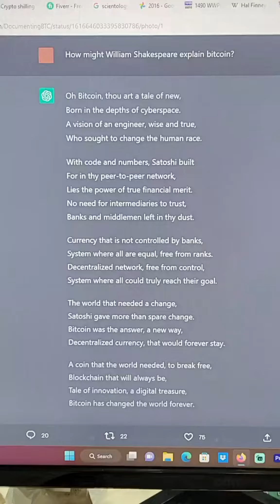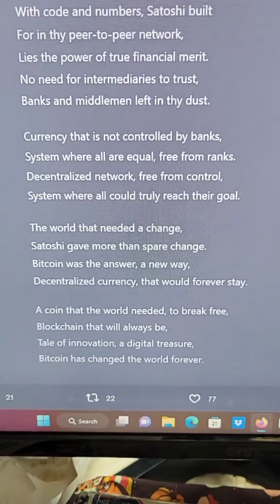I had to bitcoin